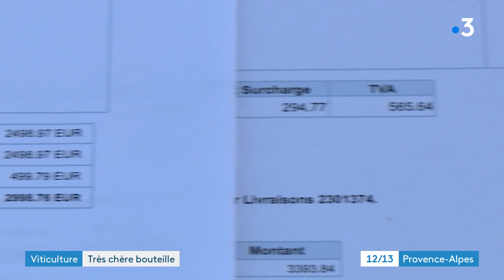Inquiétude chez les vignerons : le prix des bouteilles en verre continue d’augmenter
Le prix des bouteilles en verre continue d’augmenter. Entre 2021 et 2023 : la hausse avoisine les 40 % en moyenne. Le syndicat national des vignerons indépendants rappelle que le  secteur viticole dépend fortement de l'approvisionnement en bouteilles. Près de 2,5 milliards d'unités utilisées rien que pour les Vignerons Indépendants chaque année.
Face à cette situation, les Vignerons Indépendants de France appellent à une prise de conscience collective des verriers.

Un reportage de : Frédérique Poret et Marie-Agnès Pelleran